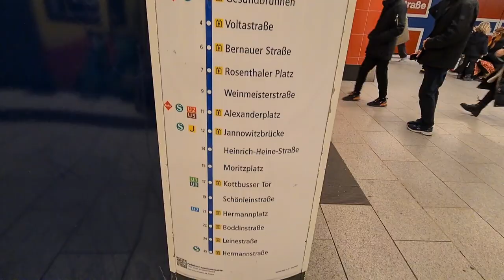S-bahn,U-bahn und DeutscheBahn verschiedene Station mit U-bahn Berlin Germany 🇩🇪